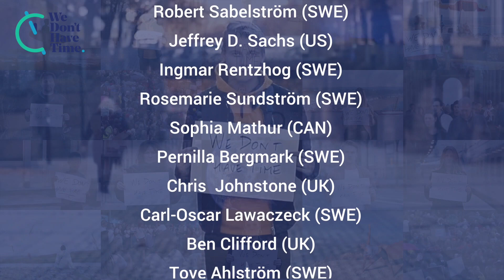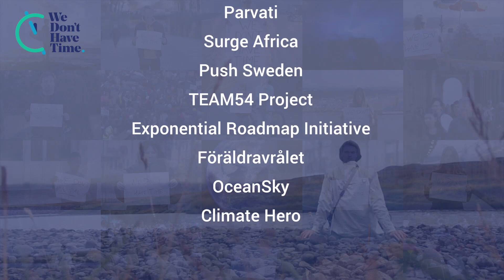Join Risk & Behavior scientist Sweta Chakraborty on EarthDay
We are really looking forward to having Sweta Chakraborty on WeDonthaveTime No-Fly Climate Conference on Earth Day, 22 April. Join us, wherever you are in the world. Together we are the solution!